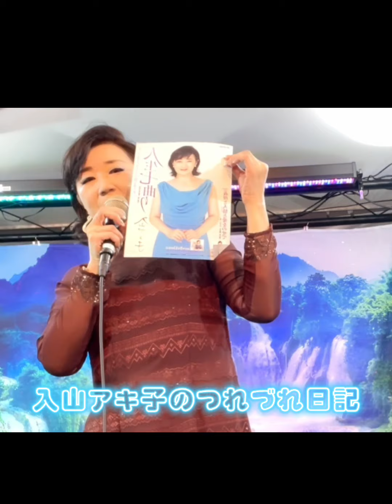【昨夜のFBコメントは40件】入山アキ子のつれづれ日記VOL.533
2021/9/15(水)『人生七曲り∕義理と人情と愛をのせて』新曲発売‼️

『人生七曲り』
作詞・作曲・編曲：穂口雄右

『義理と人情(なさけ)と愛をのせて』
作詞：入山アキ子 / 作曲・編曲：穂口雄右

プロデューサー 松崎澄夫、和久井保
ディレクター 近藤芳樹

2020年9/9発売
『月に笑う蝶』
作詞 緑子

『笑顔の花が咲くように』
作詞 入山アキ子

総合プロデューサー 和久井保
 テイチクディレクター 近藤芳樹

🔴毎週土曜日
13:30～FMチャッピー(77.7)
『お元気ですか♪入山アキ子です』

ただいま、リクエスト受付中。

防衛省技官　看護師から歌手に転身。
歌も看護も心から･･･がモットー。
チャットでお話ししながらの健康講座・あいうべ体操・早口言葉・脳トレ
なぞなぞなどなど(^^)/一緒に楽しみながら健康長寿を目指しましょう！